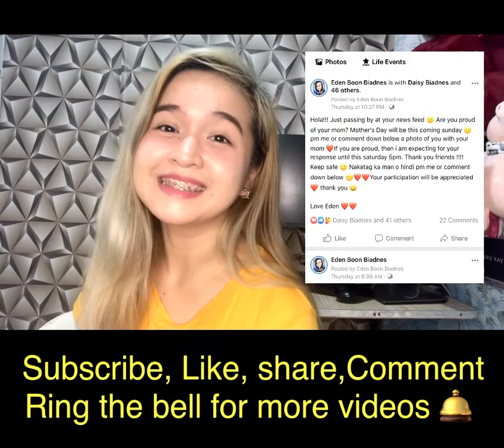15 Qualities of Mother’s Love from the Verse of Love|Intro: G2 Hair Spa Keratin Aloe Vera|Eden Boon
Happy Mother’s Day to All Moms in the World! ❤️💕